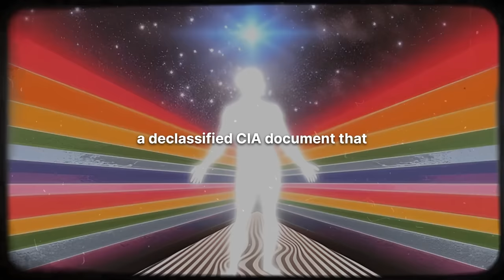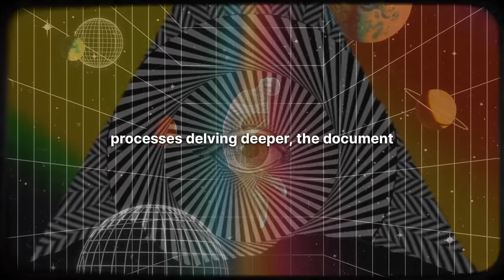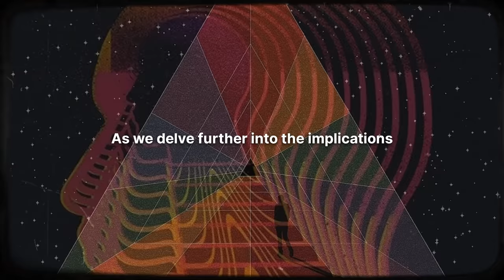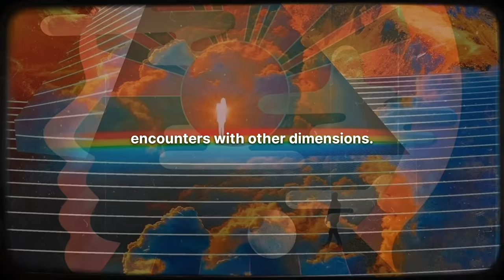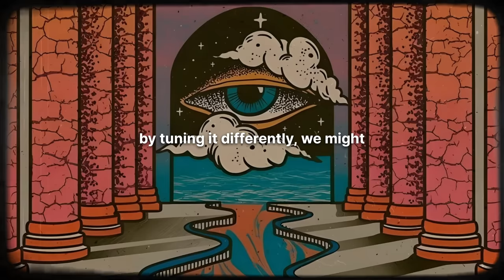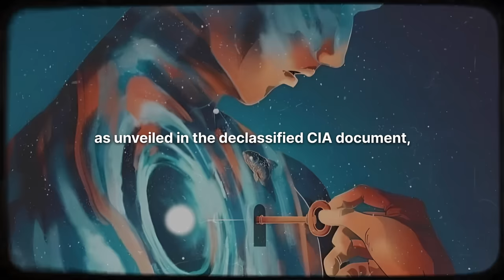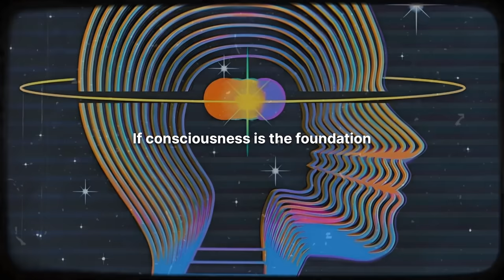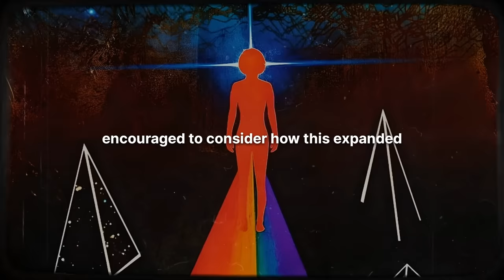YOU ARE GOD, and Declassified CIA Document REVEALS It (Must Watch)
This video will open your mind to the powerful truth that YOU are a god, as revealed in a recently declassified CIA document. Explore the concept of self-actualization and the incredible potential of the human mind. Dare to step into your true power and embrace your inner divinity.

Thank you for your engagement and contribution. Wishing you a journey filled with abundant blessings and profound enlightenment.

Timestamps:

00:00 - Introduction
00:51 - Declassified CIA Document
04:40 - The Gateway Process and Altered Consciousness
07:21 - Challenging the Perception of Reality and Consciousness
10:16 - Absolute and Universal Hologram:
13:55 - Conclusion